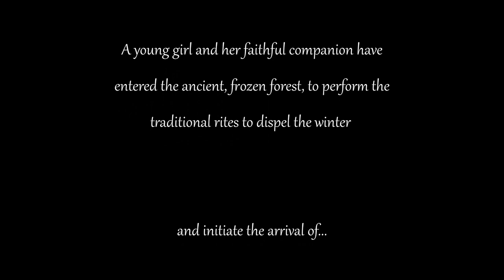Score Relief 2021 | Spring - Dobromir Kisyov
This is my entry for the Score Relief 2021 competition. Hope you enjoy it!